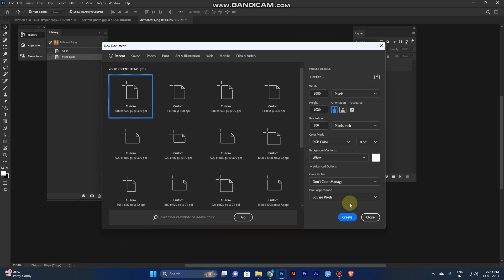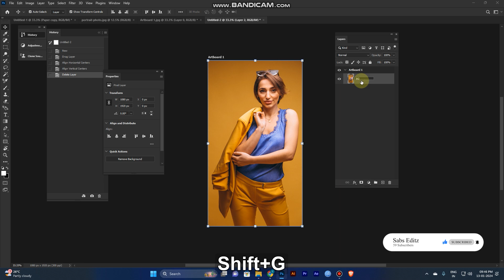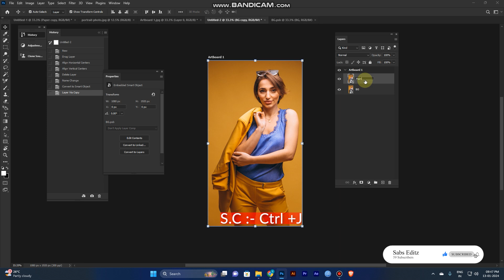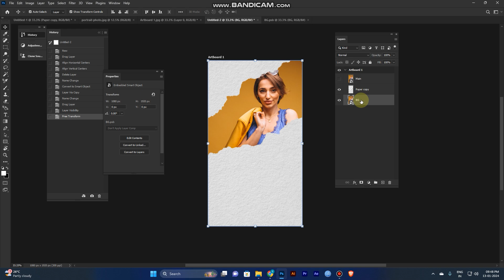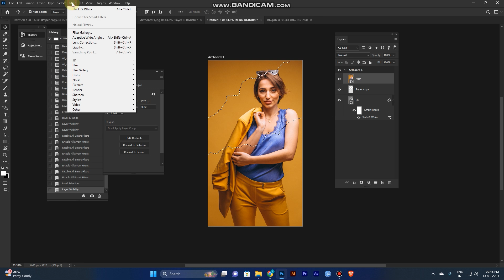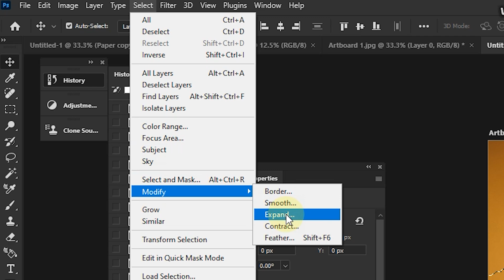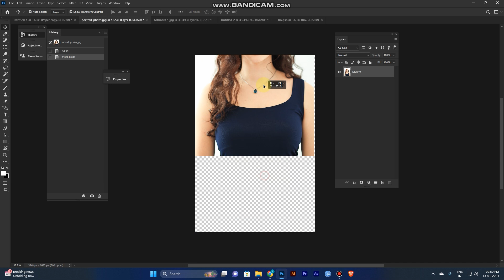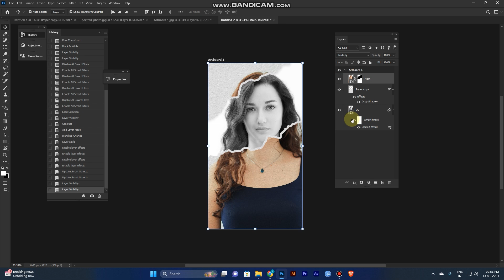Paper Peel Effect in Photoshop 🔥| Free Resource File | Tamil & English Tutorial for Beginners